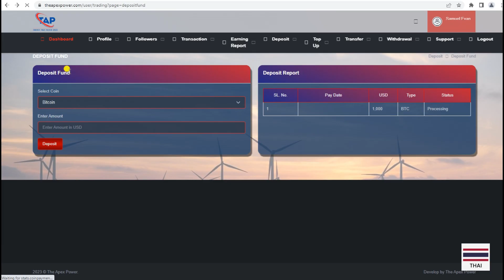HOW TO DEPOSIT || วิธีฝากเงิน || Thai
The energy that never ends.